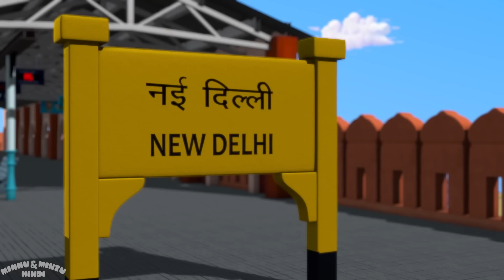Bandar Mama Pehan Pajama And Many More - Hindi Rhymes Collection with Videogyan Hindi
Here comes the most popular Hindi nursery rhyme Bandar Mama Pehan Pajama And Many More hindi rhymes Collection with Minnu and Mintu Hindi Rhymes By Videogyan Hindi. In this video,there are collection of popular nursery rhymes for children in Hindi language. So, Enjoy these hindi rhymes with your kids.

00:05   Bandar Mama Pehan Pajama
01:13   Billi Gayi Dilli
02:26   Dhobi Aaya
04:04   Chunnu Munnu The Do Bhai
04:57   Aloo Kachaloo Kahan Gaye They
06:00   Bandar Mama Pehan Pajama
07:08   Lal Tamatar
08:43   Machli Jal Ki Rani Hai
10:05   Naani Naani Suno Kahani

Bandar Mama Pehan Pajama Lyrics:

Bandar mama pehen pajama
Dawat khane aye
Dawat khane aye ,

Dhela kurta topi joota
Pehen bhut itraye
Pehen bhut itraye,

Rasgulle par ji lalchaya
Muh mein rakha gap se

Naram naram tha
Garam garam tha
Jeebh jal gayie lap se
Naram naram tha
Garam garam tha

Bandar mama rote rote
Ghar ko wapas aye

Phenki topi pheka joota
Roye aur pachtaye
Roye aur pachtaye.

Videogyan Hindi - Nursery Rhymes & Kids Songs is the best destination to find a large collection of Popular Hindi nursery rhymes such as "machli jal ki rani hai", "bandhar mama", "aloo kachaloo","Chunnu Munnu" and many more. Check out our animated songs (Balgeet) and hindi rhymes collection and let your kids groove and learn.